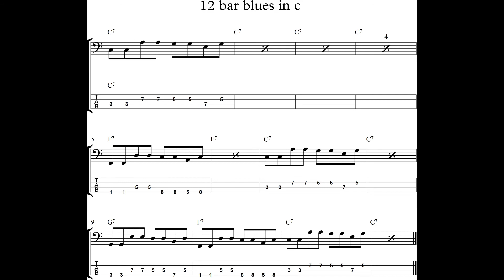12 bar blues in c